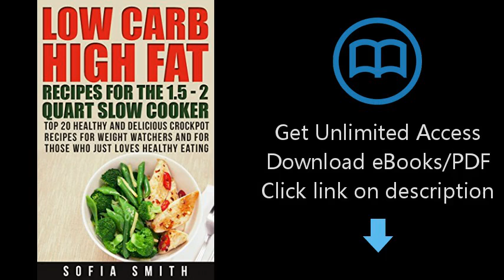Download 30 Low Carb High Fat Recipes for the 1.5 - 2 Quarts Slow Cooker. Healthy Crockpot Recip PDF